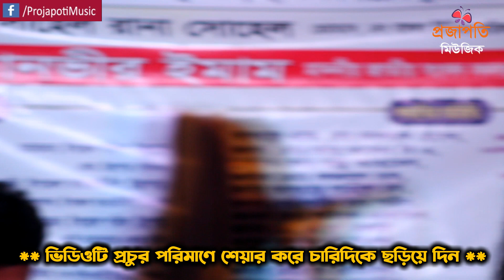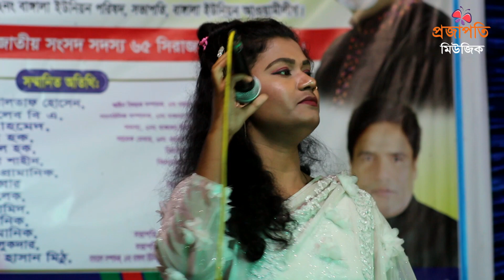বাউল গানে অস্থির নাচ,একটা এস্কের বাত্তি জ্বালাইয়া দাও,সোনিয়া সরকার,মুর্শিদি গান,বাংলা গান,Baul Gan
Video Recoding: Sohel Music BD "Team
Camera Director: Rifat Mahmud
Video Editing: Sohel Rana
Produce & Direction By👉🏿 Sohel Rana
Presented By: Projapoti Music HD

প্রিয় দর্শক!! প্রজাপতি মিউজিক "চ্যানেলে যা দেখতে পাবেনঃ বাউল গান, বিচ্ছেদ গান, ভান্ডারী গান, পবিত্র উরুশ মোবারক, মুর্শিদি গান, পালা গান, লোকো সঙ্গিত, লালন গান, ফোক গান এবং জনপ্রিয় শিল্পীর স্টেজ প্রোগ্রাম" দেখতে প্লিজ চ্যানেলটি সাবস্ক্রাইব করুন। লাইক, কমেন্ট শেয়ার করুন। আরো নতুন নতুন ভিডিও পেতে "প্রজাপতি মিউজিক" চ্যানেলে চোখ রাখুন। আপনাদের নিকট আমাদের প্রত্যাশা, আমাদের সকল ভিডিও গুলো আপনারা দেখবেন, আশা করি আপনাদের ভালো লাগবে, আর ভালো না লাগলে গঠন মূলক সমালোচনা করবেন, আমরা সাদরে গ্রহন করবো।***

বিশেষ সতর্কবাণীঃ--- দয়াকরে এই চ্যানেলের কোন ভিডিও কপি করে ফেসবুকে অথবা ইউটিউবে দিবেন না যদি দেন তাহলে আইনগত ব্যবস্থা নেওয়া হবে। ***

Key: ProjapotiMusic​ BaulSong BanglaSong2021​ FolkSong​2021 VandariSong BengaliSong bangla new song 2021, folk song 2021, baul song 2021, video gaan, bangla gaan, Baul Song, বাউল গানে অস্থির নাচ, একটা এস্কের বাত্তি জ্বালাইয়া দাও, সোনিয়া সরকার, মুর্শিদি গান, বাংলা গান, Baul Gan